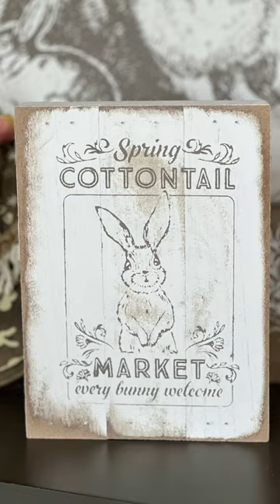ALREADY know you want to join?  I can't wait to walk this journey with you!!

Start with the right tools.  Use the Arkon Streaming phone stand.  You can attach multiple devices.  I use a phone to face forward and an iPod to face down on my tabletop.